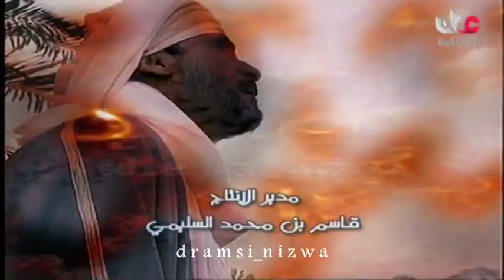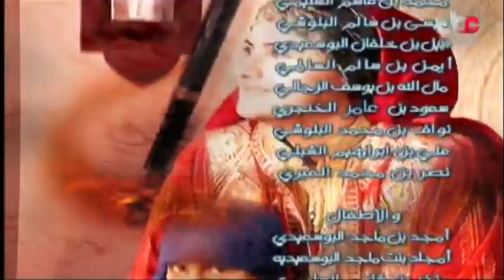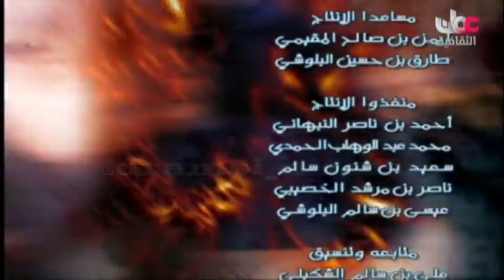المسلسل التاريخي/ الشعر ديوان العرب الحلقة 19 (ج4) إنتاج 2006